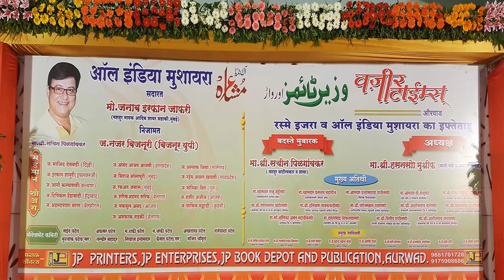Suhail Roshan, Aurwad Mushaira 2017, Org. By VAZIR TIMES, Mushaira Media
Suhail Roshan
ALL INDIA MUSHAIRA, Aurwad 2017
Rasme E Ijra "VAZIR TIMES"